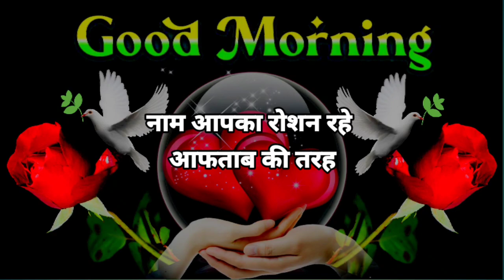चेहरा आपका खिलता रहे 🌹Good Morning Images | 🌹Good Morning Shayari | Good Morning Wallpaper Status